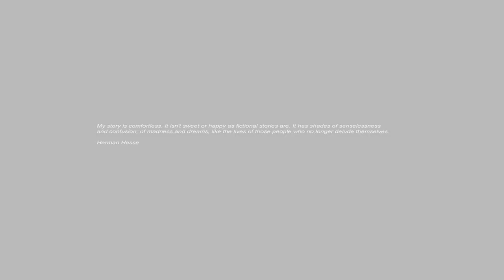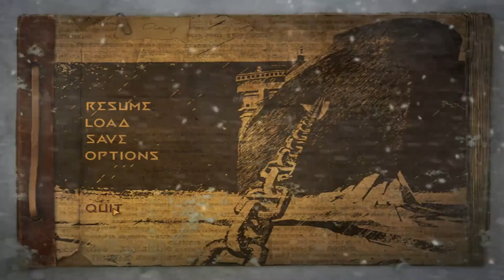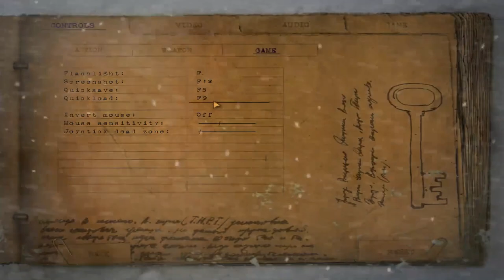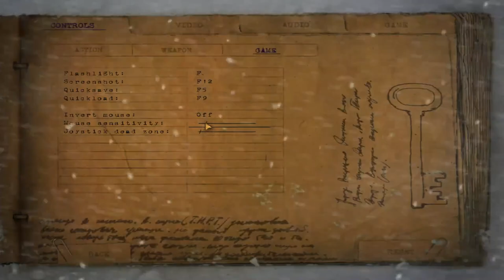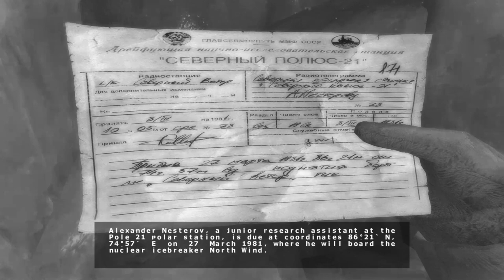Cryostasis Part 1 (Finding Loot | Let's Play)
Jesse and John play Cryostasis, catch up with themselves, and roast Alien Isolation.

Cryostasis takes place in 1981 on an Arktika-class nuclear-powered icebreaker called the North Wind near the North Pole. The main character, Alexander Nesterov, is a Russian meteorologist who was supposed to board the ship for a lift home after completing a tour of duty at the pole; however he finds it's been shipwrecked since 1968 and its dead crewmen have undergone bizarre metamorphosis. Through the game the character finds fragments of Maxim Gorky's fairy tale The Flaming Heart of Danko, which parallels what happened to the ship and its crew.